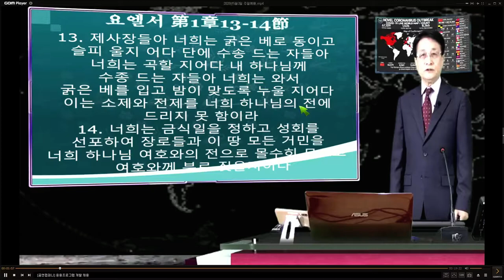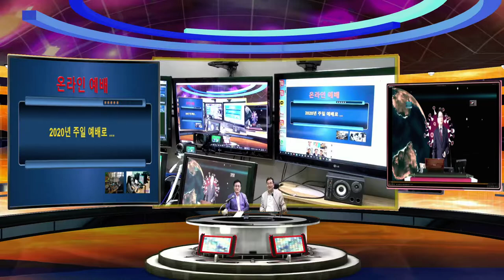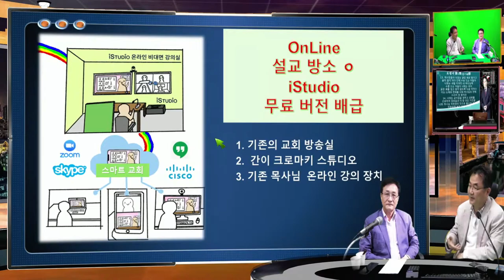강목사님 iStudio 동영상 예배 말씀 대담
온라인 예배를 mStudio로 드리시, 코로라 교회 예배에 동영상으로 설교 하시는 내용의 스마트 교회 를 하시는 강 목사님과 대담 번개 방송 ,